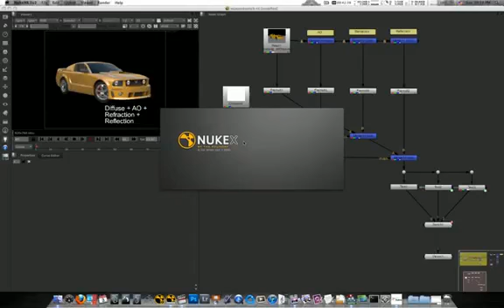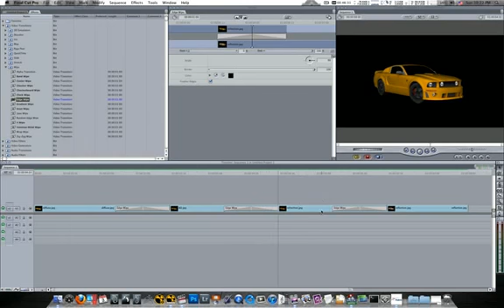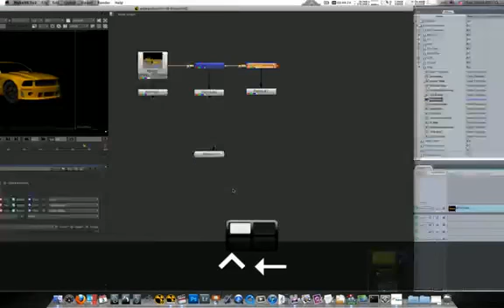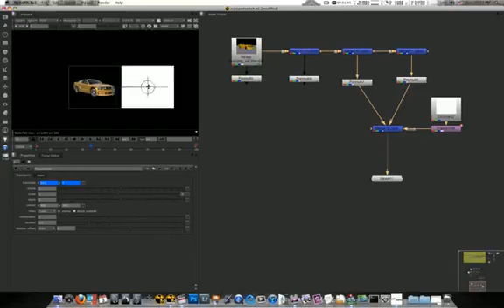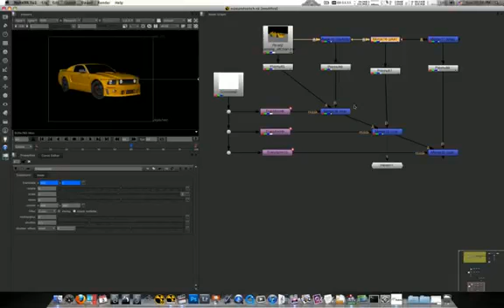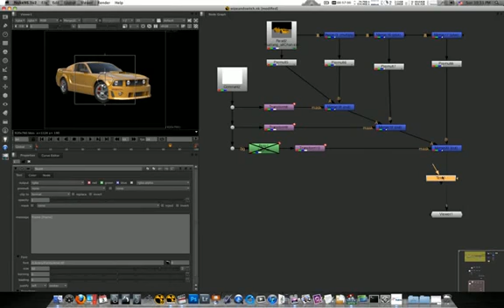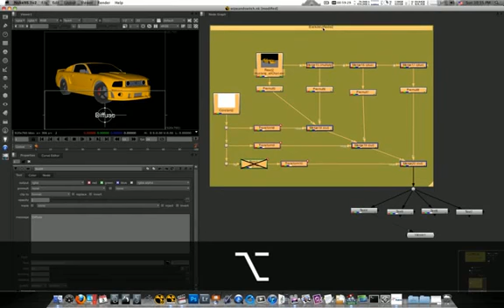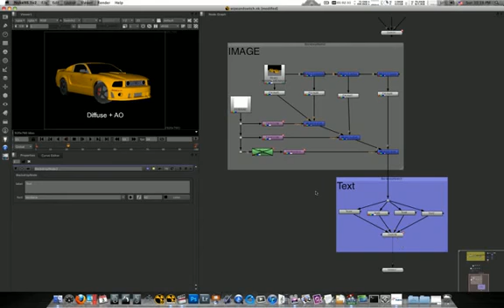NUKE101 47 Wipe Transition & Switch Node